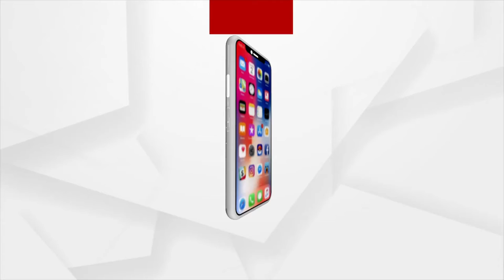ପରଲୋକରେ ପଦ୍ମଶ୍ରୀ ରାଧାମୋହନ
ଭୁବନେଶ୍ବରର ଏକ ଘରୋଇ ହସ୍ପିଟାଲରେ ଚିକିତ୍ସାଧୀନ ଅବସ୍ଥାରେ ତାଙ୍କର ଦେହାନ୍ତ ହୋଇଛି। ନୟାଗଡରେ ଖାଲି ପଡିଥିବା ଜମିରେ ଜୈବିକ ଚାଷ କରି ଆଣିଥିଲେ ପରିବର୍ତ୍ତନ